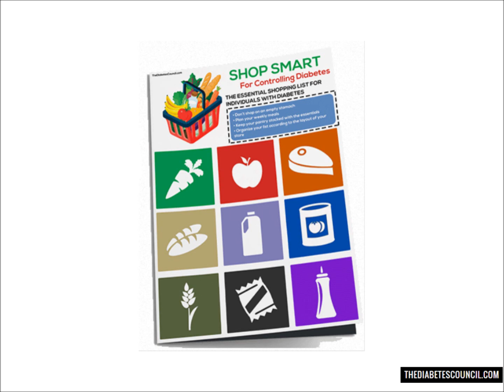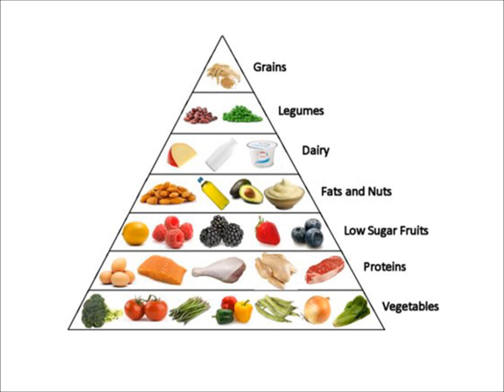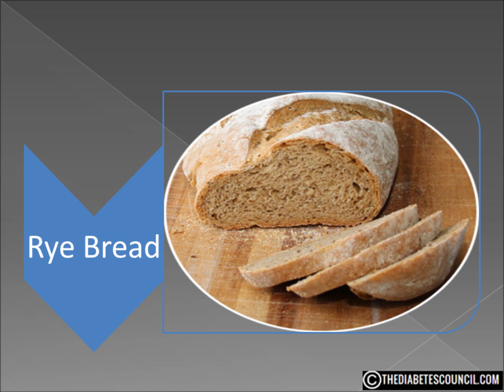Is Rye Bread Good For Diabetes?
▸▸▸ Enroll in our Detox Course for Diabetes Enroll in our new Detox Course and learn How to Heal using a Holistic Approach plus more. Is Rye Bread Good or Bad For Diabetes

Hello, I'm Ty Mason from TheDiabetesCouncil.com, researcher, writer and I have type 2 diabetes.  Today I'm going to answer the question, is rye bread good for diabetes. But before we get into that, make sure you download my free diabetes management book which also includes a diabetes grocery shopping guide (foods to eat and avoid) by clicking the

If you have watched any of our other videos, you know when you see a starchy food like any bread, pasta, grain, etc. we are talking about carbohydrates.  So I want to give you just a brief lesson on how carbohydrates affect those with diabetes before we answer the question about rye bread.

I searched several books and sites to find a concise, accurate discussion on this topic.  The Harvard School of Public Health had a great article on the topic, here is a portion of it.

“When people eat a food containing carbohydrates, the digestive system breaks down the digestible ones into sugar, which enters the blood.

As blood sugar levels rise, the pancreas produces insulin, a hormone that prompts cells to absorb blood sugar for energy or storage.

As cells absorb blood sugar, levels in the bloodstream begin to fall.
When this happens, the pancreas start making glucagon, a hormone that signals the liver to start releasing stored sugar.

This interplay of insulin and glucagon ensure that cells throughout the body, and especially in the brain, have a steady supply of blood sugar.

Carbohydrate metabolism is important in the development of type 2 diabetes, which occurs when the body can’t make enough insulin or can’t properly use the insulin it makes.”

So you see why carbs are so important.  What we are looking for are foods low in carbs OR in carbs that our body doesn’t digest, I call these pass through carbs.  The fiber content in whole grains “pass through” are not digested and help keep you regular.

So, what about rye bread?

Rye is a cereal.  It resembles wheat but is longer and different in color. It is difficult to separate the germ and bran from the endosperm of rye.  This makes most rye bread “whole grain” and results in a large quantity of nutrients, in contrast to refined wheat flour.

Whether rye bread is good for you depends on the actual ingredients. Rye is a very healthy and nutritious cereal grain packed full of nutrients and health benefits. It is a grain similar to wheat, and like wheat, whole grain rye is much healthier than refined.

Is rye bread good for diabetes?  Yes it, just be sure to look at the ingredients.  Whole grain rye bread is very low in carbs with virtually zero sugars.

I hope this answered your question rye bread good or bad for diabetes. Don’t forget to get your diabetes management book by clicking the